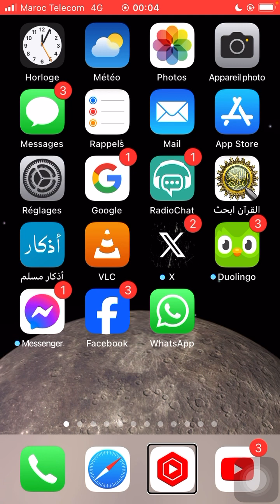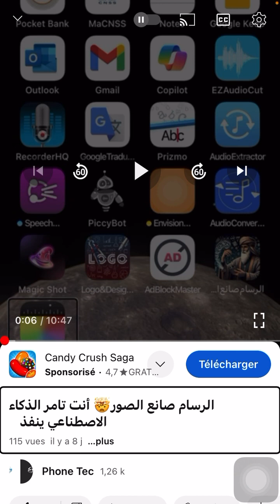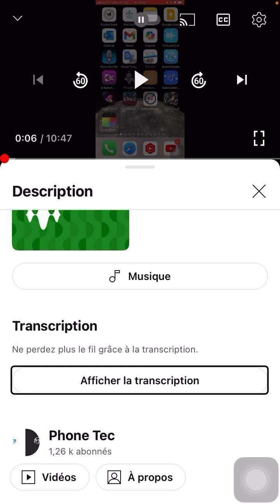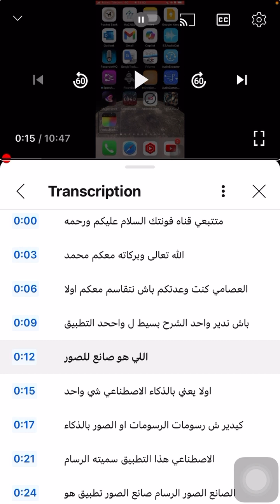تحويل فيديوهات اليوتوب إلى نصوص مكتوبة بدون برامج ولا تطبيقات